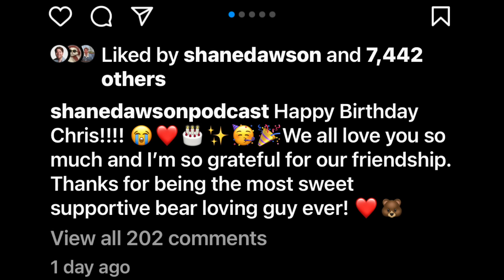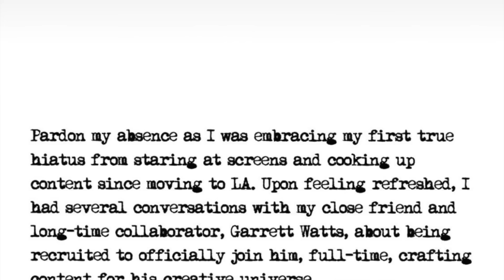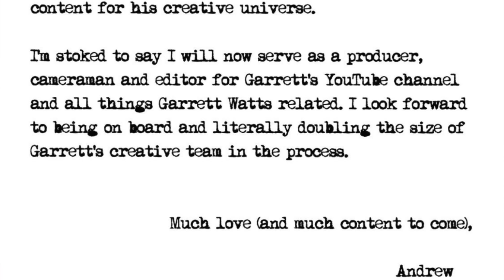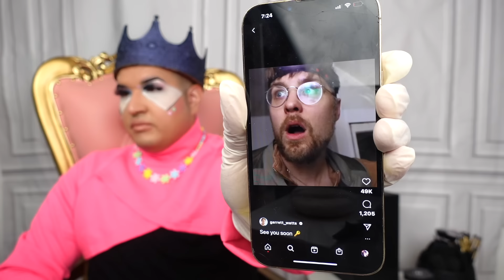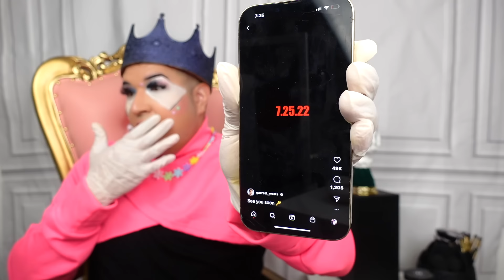SHANE DAWSON EX FRIENDS GARRETT WATTS & ANDREW SIWICKI SPEAK OUT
SHANE DAWSON FRIENDS SPEAK OUT ANDREW SIWICKI AND GARRETT WATTS DRAMA